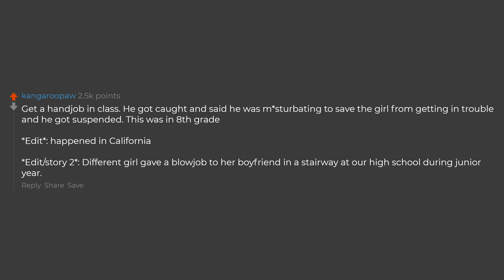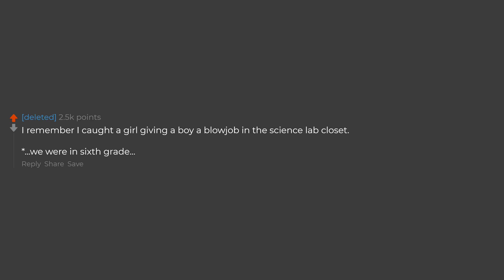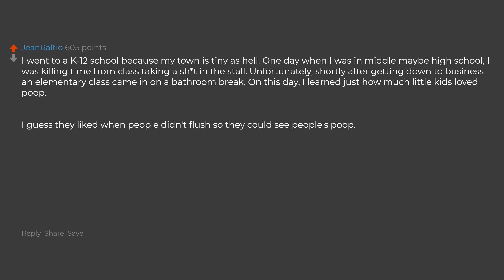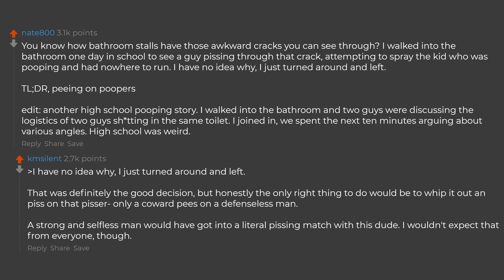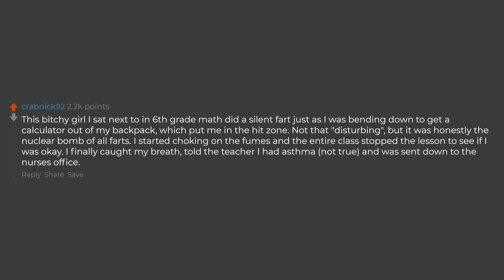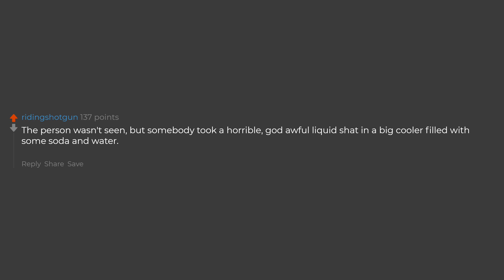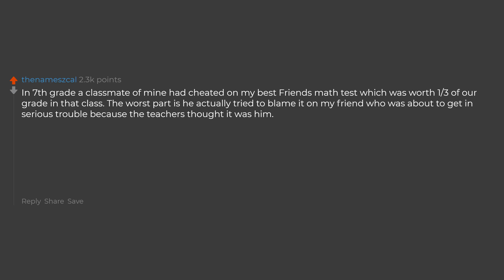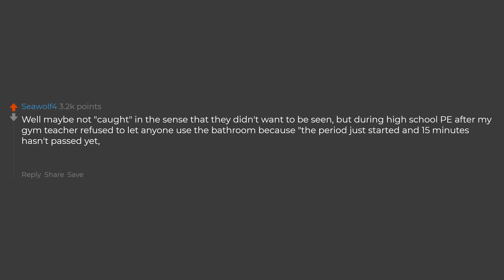What Is The Most Horrible Thing You Caught A Classmate Doing? (Reddit Stories)